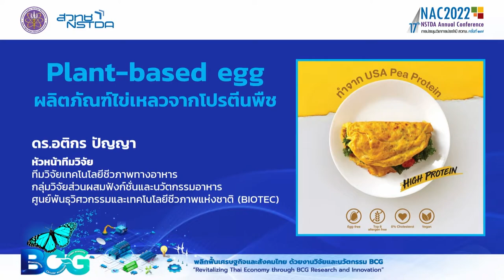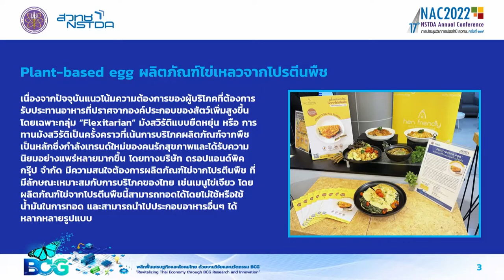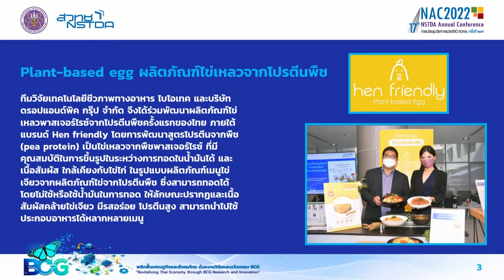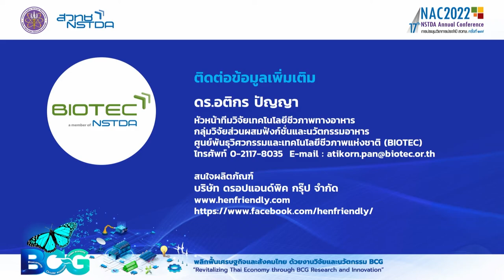“Plant-based egg” ผลิตภัณฑ์ไข่เหลวจากโปรตีนพืช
ทีมวิจัยเทคโนโลยีชีวภาพทางอาหาร ไบโอเทค และบริษัท ดรอปแอนด์พิค กรุ๊ป จำกัด ได้ร่วมพัฒนาผลิตภัณฑ์ไข่เหลวพาสเจอร์ไรซ์จากโปรตีนพืชครั้งแรกของไทย ภายใต้แบรนด์ Hen friendly โดยการพัฒนาสูตรโปรตีนจากพืช (pea protein) เป็นไข่เหลวจากพืชพาสเจอร์ไรซ์ ที่มีคุณสมบัติในการขึ้นรูปในระหว่างการทอดในน้ำมันได้ และเนื้อสัมผัส ใกล้เคียงกับไข่ไก่ ในรูปแบบผลิตภัณฑ์เมนูไข่เจียวจากผลิตภัณฑ์ไข่จากโปรตีนพืช ซึ่งสามารถทอดได้โดยไม่ใช้หรือใช้น้ำมันในการทอด ให้ลักษณะปรากฏและเนื้อสัมผัสคล้ายไข่เจียว มีรสอร่อย โปรตีนสูง สามารถนำไปใช้ประกอบอาหารได้หลากหลายเมนู